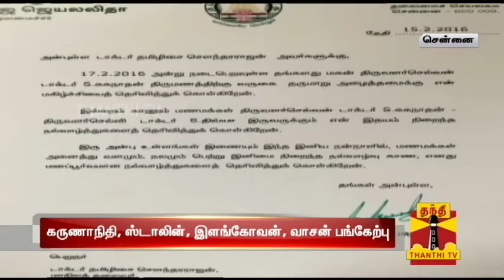Karunanidhi and Many Leaders attend Tamilisai Soundararajan's Son Wedding Reception - Thanthi TV